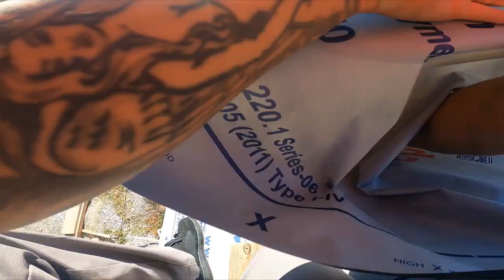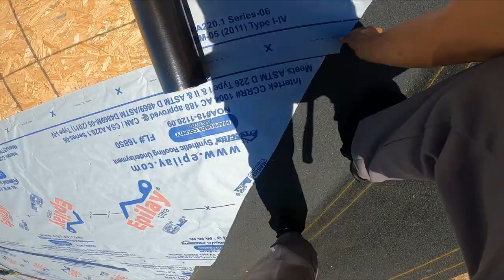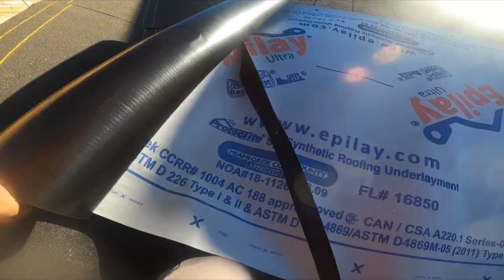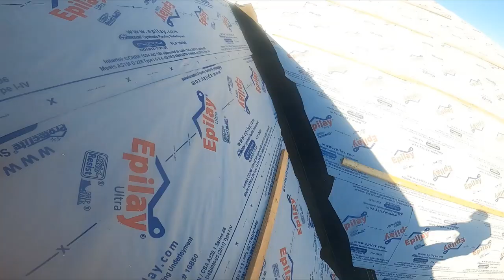intalling synthetic felt paper on an 11/12 pitch roof- gopro8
Filming with my GoPro 8 working on the roof